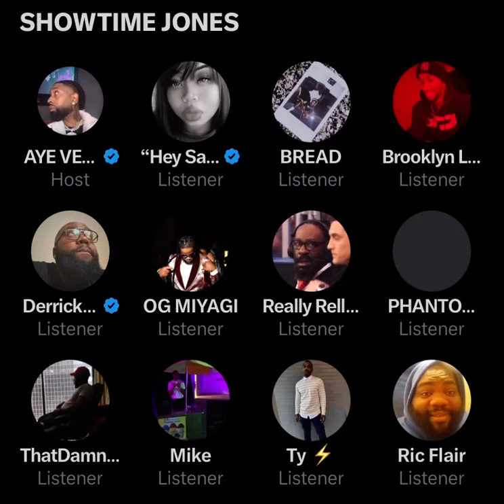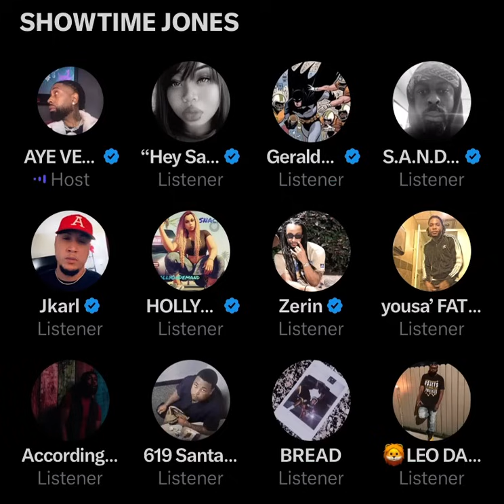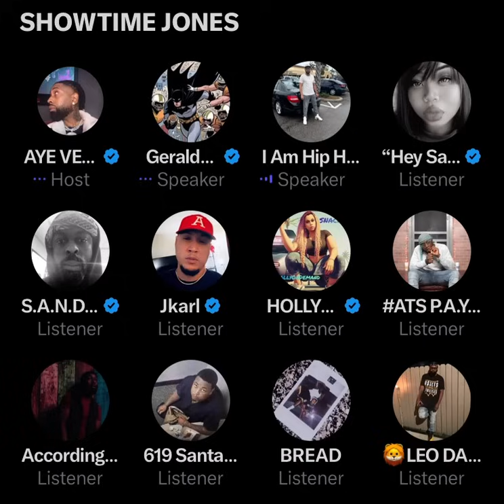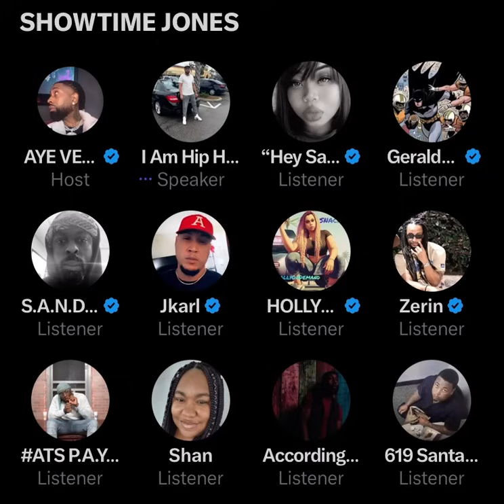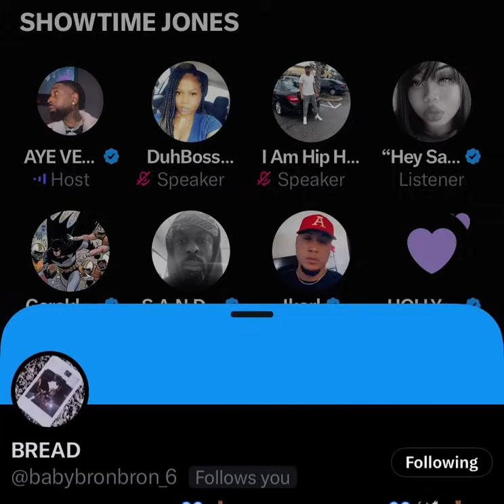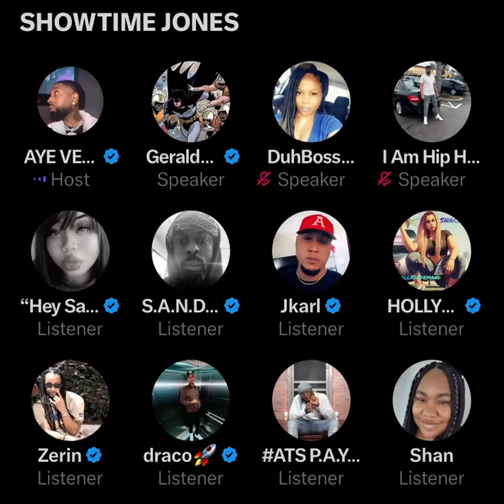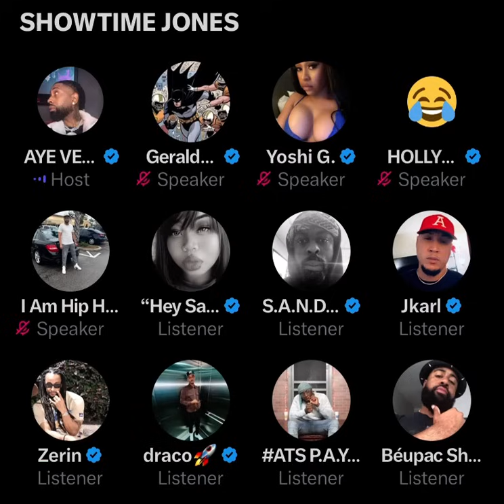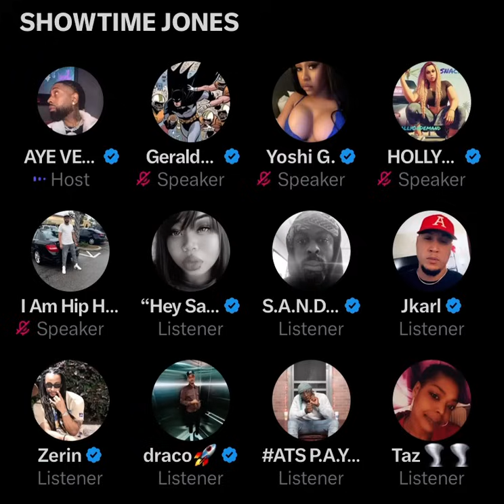AYE VERB goes in on Serius Jones after comments from 3 Letterman interviews